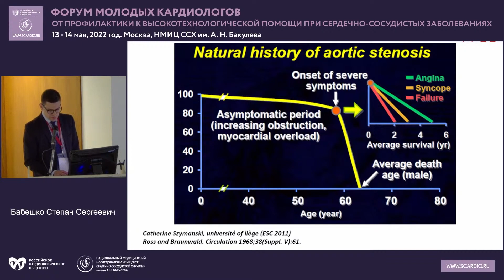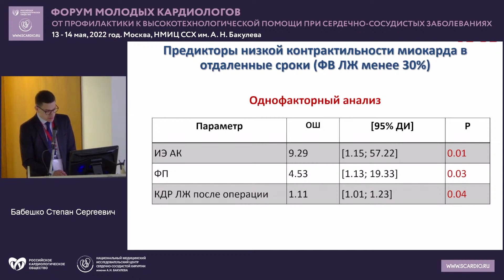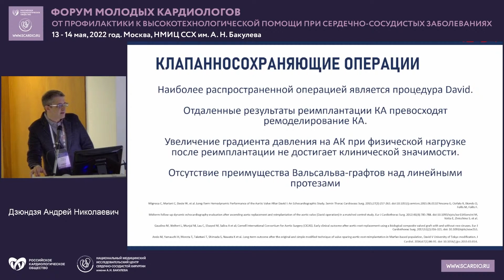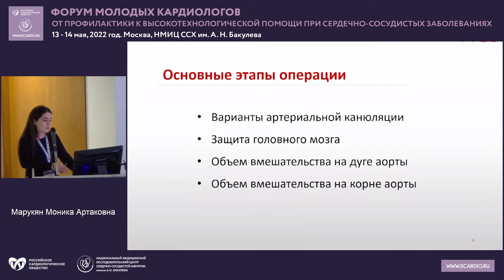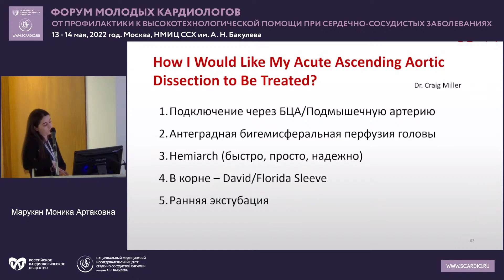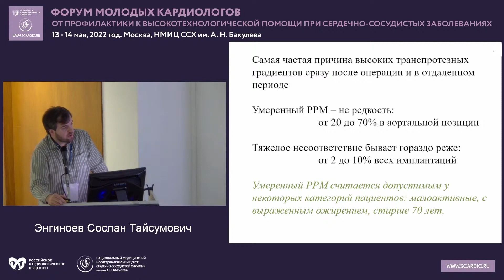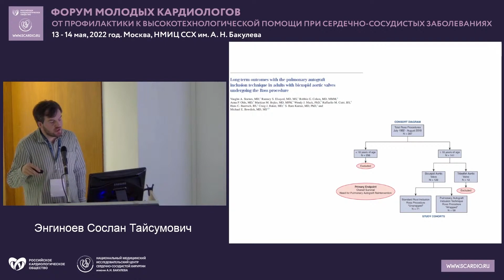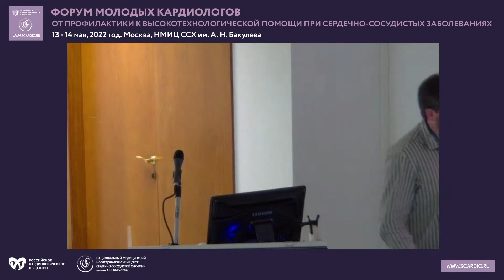Хирургические методы лечения аорты и аортального клапана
Форум молодых кардиологов, 13 - 14 мая 2022 года, Москва
14 мая. Зал №4

Представленный симпозиум ставит целью разобрать хирургические методы лечения патологии аорты, а именно расслоении аорты тип А и В, а также патологии аортального клапана.

ПРЕДСЕДАТЕЛИ:
   Энгиноев Сослан Тайсумович (Астрахань) — кандидат медицинских
наук, врач сердечно-сосудистый хирург кардиохирургического отделения ФГБУ Федеральный центр сердечно-сосудистой хирургии
   Бабешко Степан Сергеевич (Краснодар) — врач сердечно-сосудистый хирург, НИИ Краевая клиническая больница №1
   Панфилов Дмитрий Сергеевич (Томск) — доктор медицинских наук,
старший научный сотрудник отделения сердечно-сосудистой хирургии НИИ кардиологии Томского НИМЦ

Бабешко С.С. (Краснодар), Самурганов Ю.П. (Краснодар), Шанава Д.Г. (Краснодар).
Отдаленные результаты протезирования аортального клапана
у пациентов аортальным пороком сердца и выраженной
дисфункцией миокарда левого желудочка.
   Бабешко Степан Сергеевич — врач сердечно-сосудистый хирург, НИИ Краевая клиническая больница №1, Краснодар

Энгиноев С.Т. (Астрахань), Абдурахманов А.А. (Астрахань),  Кондратьев Д.А. (Астрахань), Чернов И.И. (Астрахань), Тарасов Д.Г. (Астрахань).
Операция Росса и неокуспидализация аортального клапана по Озаки при патологии аортального клапана у взрослых пациентов.
   Энгиноев Сослан Тайсумович — кандидат медицинских наук, врач сердечно-сосудистый хирург кардиохирургического отделения ФГБУ Федеральный центр сердечно-сосудистойхирургии, Астрахань

Комаров Р.Н. (Москва), Исмаилбаев А.М. (Москва), Чернявский С.В. (Москва), Курасов Н.О. (Москва), Дзюндзя А.Н. (Москва), Ленковец М.В. (Москва).
Среднесрочные результаты комбинированной процедуры Бенталла-Де-Боно и аутоперикардиальной неокуспидализации — «Русский кондуит».
   Комаров Роман Николаевич — доктор медицинских наук, доцент, заведующий кафедрой факультетской хирургии, ФГАОУ ВО Первый МГМУ им. И.М. Сеченова Минздрава России (Сеченовский университет), Москва

Марукян М.А. (Краснодар), Болдырев С.Ю. (Краснодар), Барбухатти К.О. (Краснодар).
Хирургическая тактика при остром расслоении типа А.
   Марукян Моника Артаковна — клинический ординатор, НИИ Краевая клиническая больница №1, Краснодар

Жердев Н.Н. (Санкт-Петербург).
Транскатетерные методы лечения острых расслоений и аневризм аорты.
   Жердев Николай Николаевич — врач сердечно-сосудистый хирург,  врач РХМДиЛ, Городская Покровская больница, Санкт-Петербург

0:00 Бабешко С.С. (Краснодар), Самурганов Ю.П. (Краснодар), Шанава Д.Г. (Краснодар).
Отдаленные результаты протезирования аортального клапана у пациентов аортальным пороком сердца и выраженной дисфункцией миокарда левого желудочка.
22:00 Дзюндзя А.Н. Среднесрочные результаты комбинированной процедуры Бенталла-Де-Боно и аутоперикардиальной неокуспидализации — «Русский кондуит».
35:49 Марукян М.А. Хирургическая тактика при остром расслоении типа А.
54:56 Энгиноев С.Т. Операция Росса и неокуспидализация аортального клапана по Озаки при патологии аортального клапана у взрослых пациентов.
1:17:40 Дискуссия